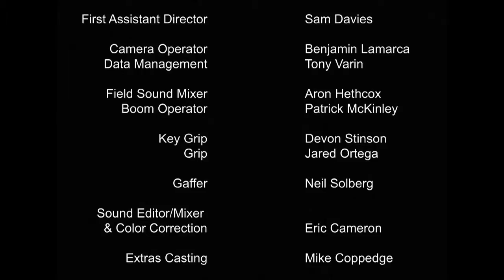Watches and Waltzes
Directed by Eric Cameron
Director Of Photography: Benito Barcenas
Edited by Meghan Abalos